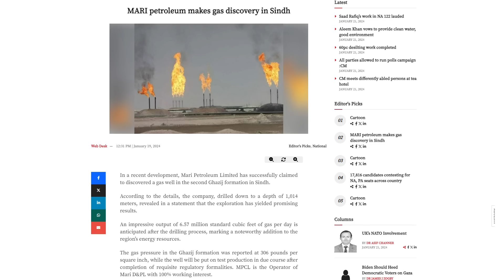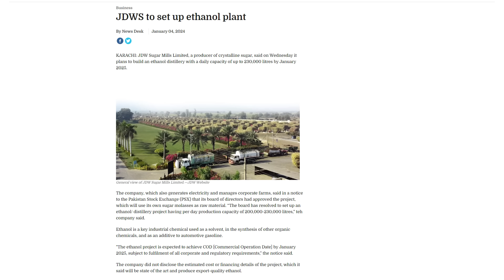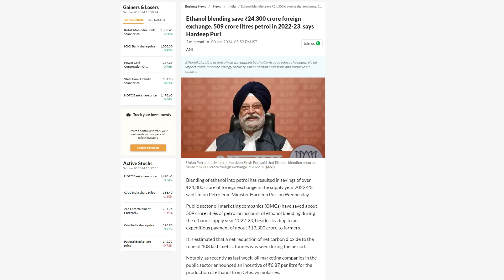2nd Gas Discovery of 2024 | Rich Pakistan